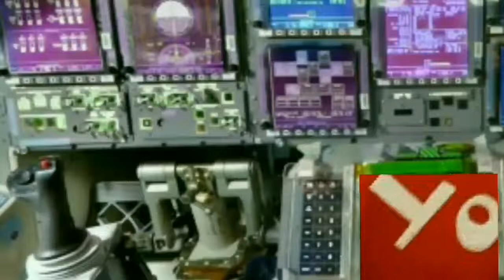LE DESTIN D UNE BOMBE ( Animation )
Le destin d une bombe.

Images et son:
Par Starpy production